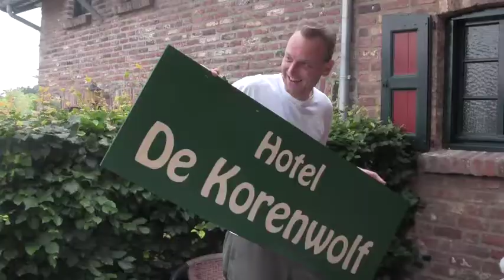Making of Korenwolfmusical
Making of van de film voor de familiemusical De bende van De Korenwolf - Het geheim van de zoenende gasten
 door Jacques Vriens i.s.m. Femke Wolthuis. Opgenomen in Hotel De Smidse in het wonderschone Epen.

Regie: Vincent Wijlhuizen
Script: Jacques Vriens
Scenario/liedteksten: Femke Wolthuis

Muziek: Eric Bergsma

Cast: Femke Wolthuis (oma), Jacques Vriens (Goemie), Mart van den Hout (Baron), Michiel Rampaart (Pepijn), Joost Kramer (Joost), Marlies van Winkel (Eefie), Miloe van Bodegraven (Nina), Lotte Middendorp (Soraya) en Willem Wolthuis (Roeie Rinus).